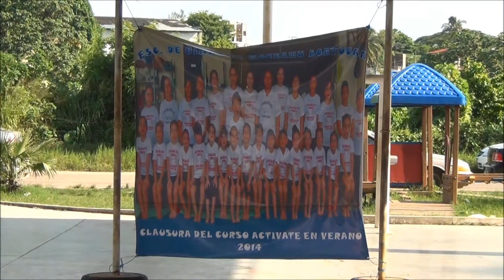GIMNASIO MOCEANU RUTINA BASICA VARONIL